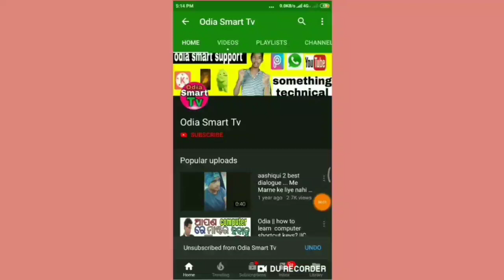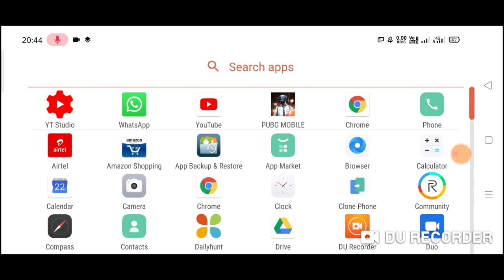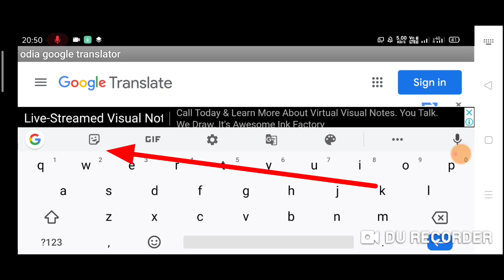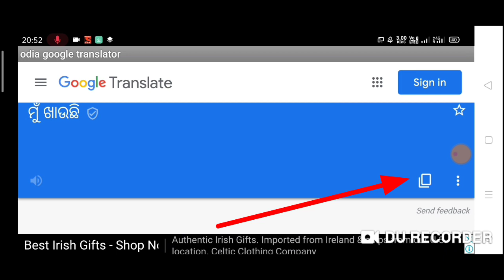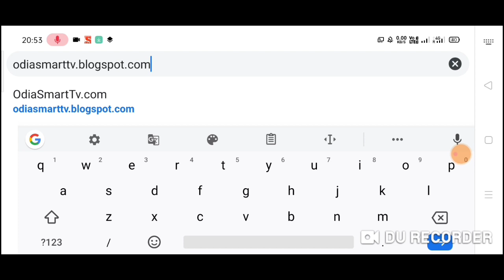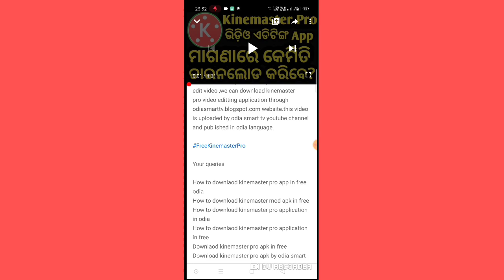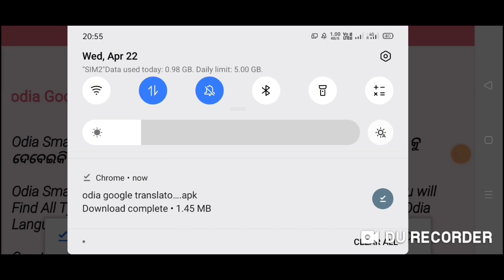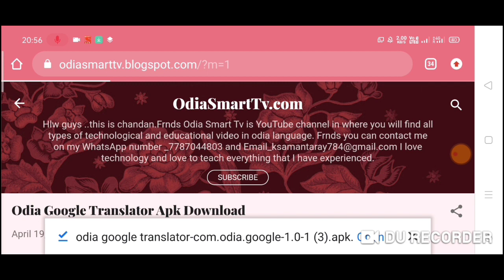Odia || How to Translate Any English Sentence to Odia Within 1 Second || Odia Google Translator App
Hlw Frnds

Frnds ahi video re mu apananku gote amiti application bisayare kahibi jahara Na hauchi (odia Google translator).ahi application kounasi English word,sentence Ku odia re convert Kariba au kounasi odia sentence Ku English re convert kariparibe.ahi application apananku playstore re milibani mu paananku gote website kahibi jou website through re apana sehi application download kariparibe.

Odia || How to Translate Any English Sentence to Odia within 1 second || Odia Google Translator Application

Odia translator apk download
how to convert any English sentence to odia
how to translate any language to odia
how to convert any odia sentence to English sentence
best translating apk in odia
Google translate odia
English to odia app
How to learn English in odia
How to translate language in odia
Learn English by an app in odia
How to convert one language to another language in odia
How to find meaning of a word in odia